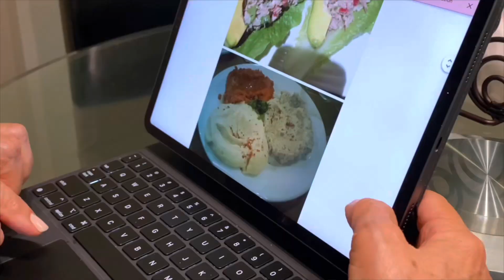Sopa de Lentejas con Pasta de Cintas (Richtaye)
2 lt. De agua
400 gr de lentejas
2 cebollas picadas en cuadritos
1 cda de maicena
1/2 taza de agua
1/2 tz de aceite
2 cdas rasas de yerbabuena
1.1/2  cda de sal. ( Rectificar)